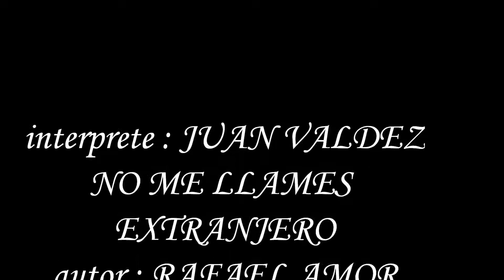El trencito hispano - NO ME LLAMES EXTRANJERO - JUAN VALDEZ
NO ME LLAMES EXTRANJERO - AUTOR : RAFAEL AMOR

interprete : JUAN VALDEZ